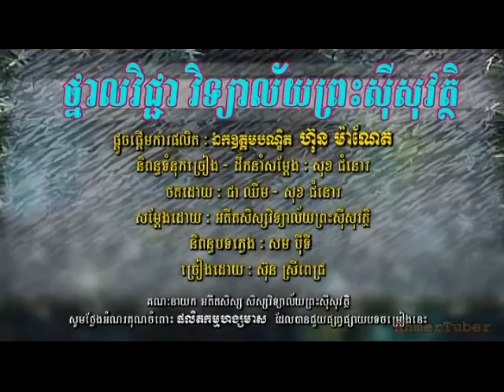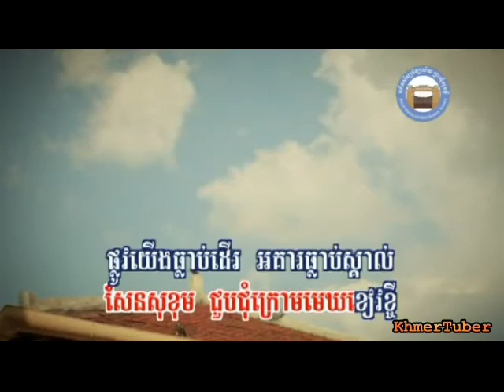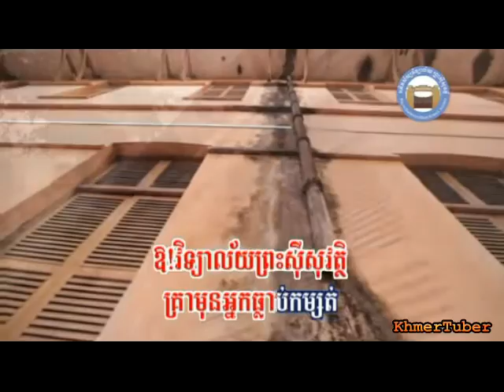ថ្នាលវិជ្ជាវិទ្យាល័យព្រះស៊ីសុវតិ្ថ / Thnal Vichea Viyealai Preas Sisovath - Sun Sreypich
Reasmey Hang Meas RHM Karaoke DVD No. 160
LOVE.COM | ដាក់ដំាចាំសន្យា